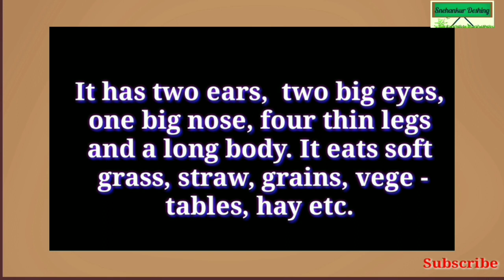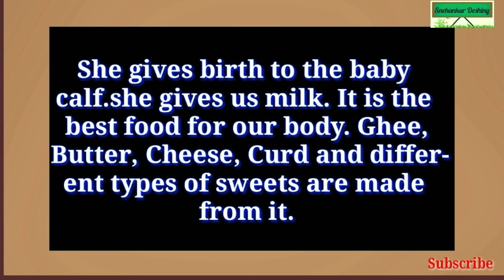Cow Essay in English/10 lines essay on the cow/Essay on Cow/Snehankur Deshing